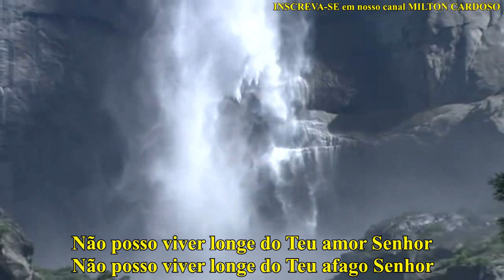Milton Cardoso - Abraça me (David Quinlan) - LYRIC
Toda semana teremos VideoClips novos aqui no canal, Músicas na voz de Milton Cardoso, Se gostou, não esqueça de deixar o seu LIKE (gostei) e em adicionar aos favoritos, pois isso ajuda demais na divulgação do CANAL, se você também quiser receber todos os videos é só "INSCREVER-SE" no canal:► Youtube.com/MiltonLessnau?sub_confirmation=1 , Temos também um CANAL somente para músicas Românticas: ►YouTube.com/CancoesdeAmorOficial?sub_confirmation=1 , Compartilhe no seu FACEBOOK, ajuda DEMAIS ►Curtam a nossa FanPages, as versões tanto em piano como em bateria estarão disponíveis lá e fique por dentro de todos os videos e mensagens